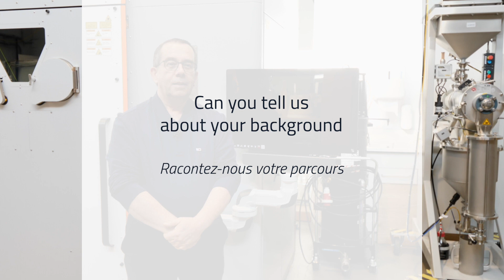Meet Jean-Yves Hascoët, international expert in Additive Manufacturing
In our third edition of 2022, we meet Jean-Yves Hascoët, Professor at the Research Institute in Civil and Mechanical Engineering (GeM) and Head of the Rapid Manufacturing Platform.  Previously Dean of Research at Centrale Nantes, Prof Jean-Yves Hascoët is an international expert in Additive Manufacturing. He manages national and international research projects in this field for industrial applications.
More recently, he has brought his engineering expertise into health and medical research (bioprinting).

🗣️From international experts to new recruits, meet our researchers at all career stages contributing to the advancement of research in our region, nationally & internationally.